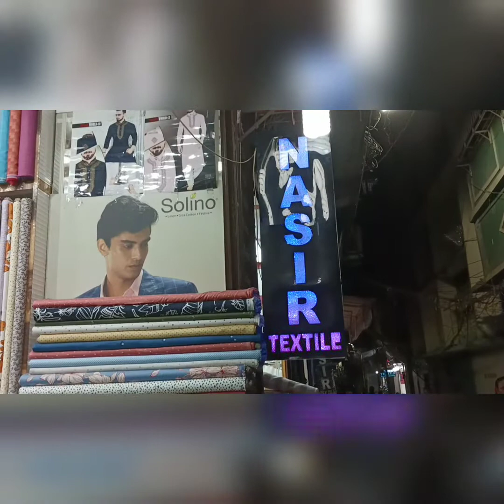shopping🛍️💸 hoi soro